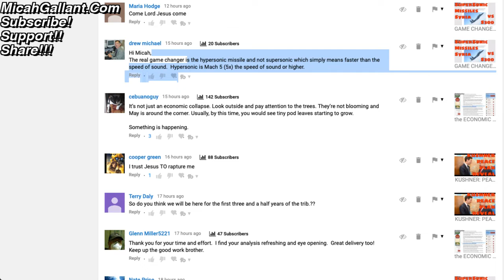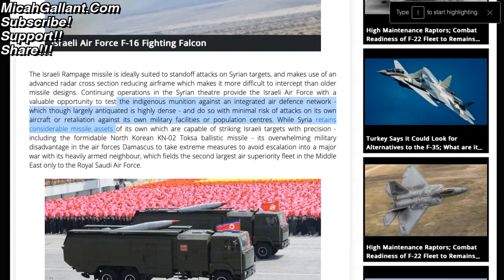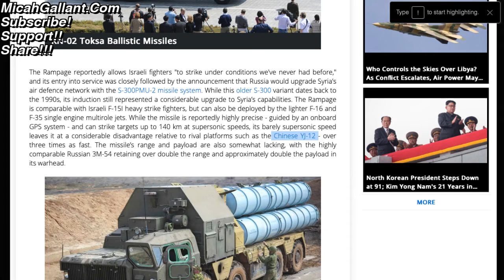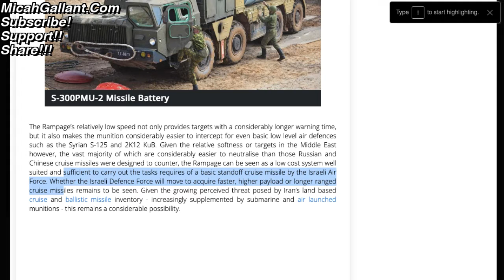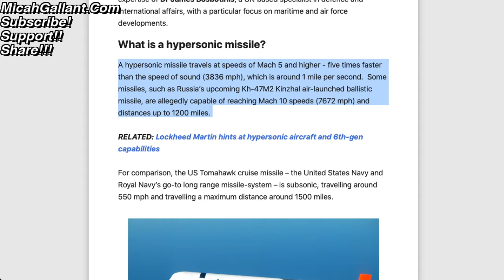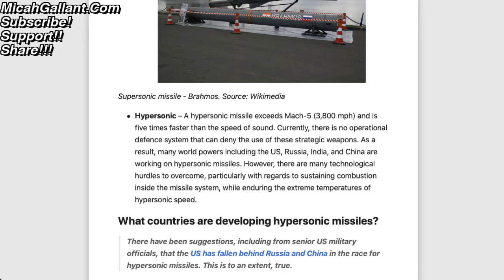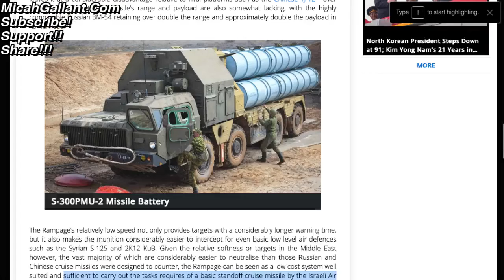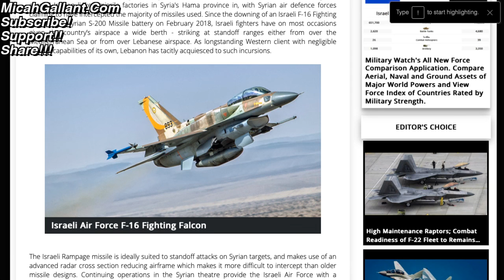HYPERSONIC vs SUPERSONIC Missiles - Military Intelligence and the RAMPAGE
17 For God sent not his Son into the world to condemn the world; but that the world through him might be saved.

18 He that believeth on him is not condemned: but he that believeth not is condemned already, because he hath not believed in the name of the only begotten Son of God.

19 And this is the condemnation, that light is come into the world, and men loved darkness rather than light, because their deeds were evil.

20 For every one that doeth evil hateth the light, neither cometh to the light, lest his deeds should be reproved.

21 But he that doeth truth cometh to the light, that his deeds may be made manifest, that they are wrought in God.